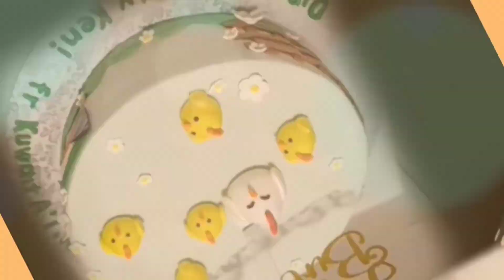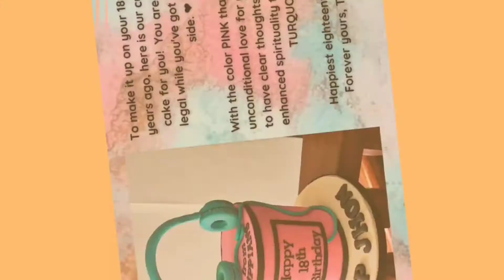SB19 Ken 24 birthday cakes | Ken Suson thank you message | Mavees cakes #21